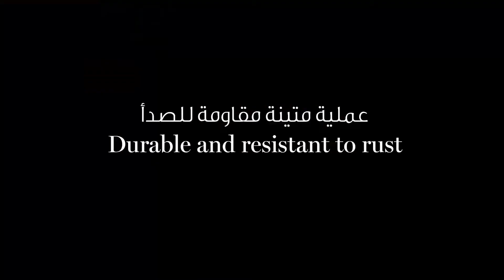Essentials for everyday baking tasks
Our exclusive Williams Sonoma Goldtouch® Bakeware Collection is made from commercial-quality materials to ensure perfect results every time

تشكيلة أساسية لمهارات الخَبْز اليومية
وليامز سونوما يقدم لكم تشكيلة
Goldtouch
الحصرية المصنوعة من مواد عالية الجودة تتماشى مع معايير الاستخدام التجاري لتمنحكم نتائج مثالية كل مرة